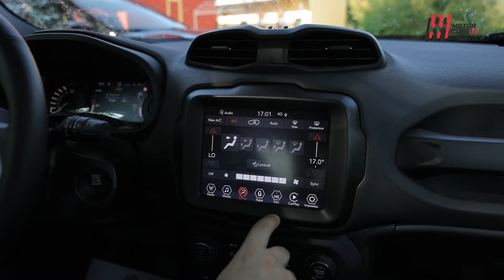NEW JEEP RENEGADE & COMPASS 2024 - GABRIELE CONTI RACCONTA LE NUOVE JEEP 4XE e e-HYBRID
Un connubio perfetto tra tradizione americana e innovazione italiana, Jeep Renegade e Compass MY24 incarnano lo spirito americano del marchio, ma grazie alla produzione nello stabilimento di Melfi, in Italia, aggiungono un tocco di raffinata artigianalità italiana.